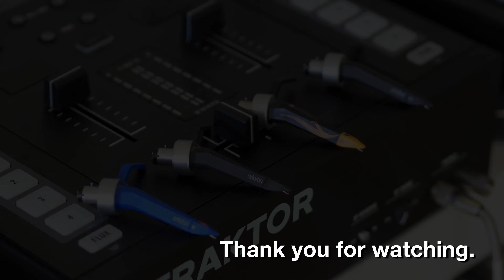Comparison between Ortofon stylus/needle (and analogis BLACK DIAMOND/Thakker OM 10 nudeline)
Comparison between the following stylus/needle:
- Ortofon OM 10
- Ortofon DJ-E
- Ortofon Nightclub MK2
- Thakker OM 10 - Nudeline Swiss Made
  (it seems it's the same stylus as the analogis
   BLACK DIAMOND) both have an incredible price/value.

Record used in this test is Mayer Hawthorne ‎– Stones Throw Direct To Disc. I used this recording, because it is directly recorded to vinyl.